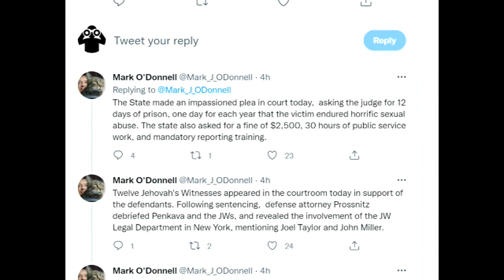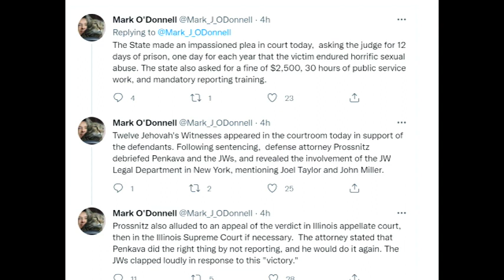2 Jehovah Witness Elders Sentenced in Child Abuse Cover up | Young Sister Abused for Over 12 Yrs CSA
This case has many concerned about the practices of Jehovah Witnesses in reporting Child Sex Abuse. It's a shame to see how this 6 year old girl was allowed to suffer at the hands of her abuser. Heartbreaking case..

We understand the importance of the subject matter and would love to hear from you. We are living in some difficult times and more than anything, we all need Support and LOVE.
This Channel was created from passion revolving around Jehovah’s Witnesses and Religions in general.
Our objective is to bring forth accurate News and Information to our Subscribers.
For those that have offered to help fight Legal bullying, Thank you for your kindness.
If you would like us to feature your “Questions From Watchers”
We do not require anything to watch our videos, we want everyone to hear this valuable information.